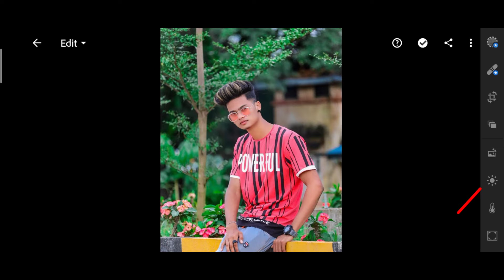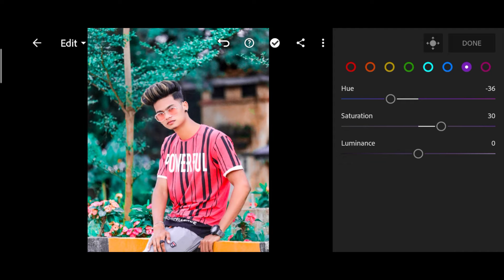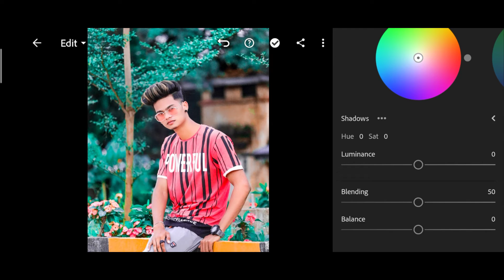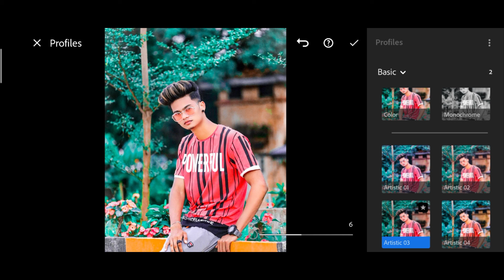Lightroom Blue effect photo editing Lightroom presets color change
Lightroom  presets color change
official Gulshan edit
lightroom sa photo editing kasa Kara
lr photo editing
lightroom sa Background color kasa change kara
lr presets
Photo editing kasa kara